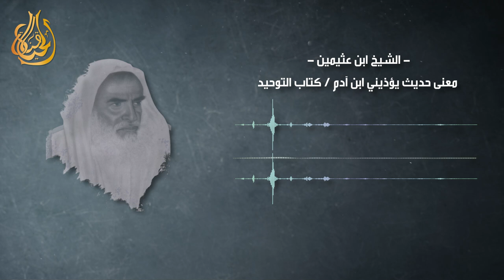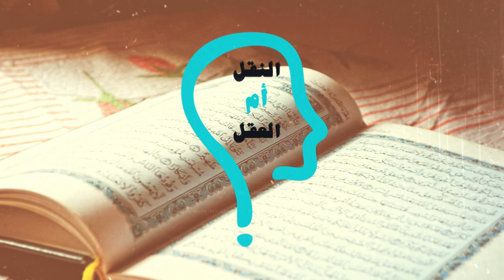النقل أم العقل - الحلقة 224 - ابن عثيمين يتقمص الذات الإلهية